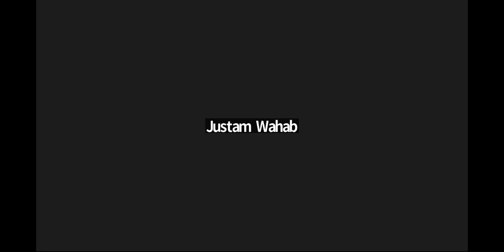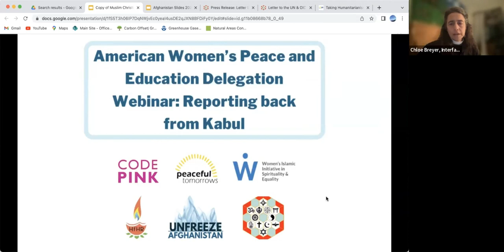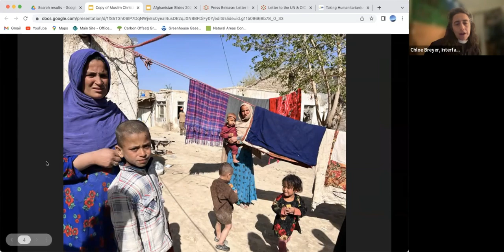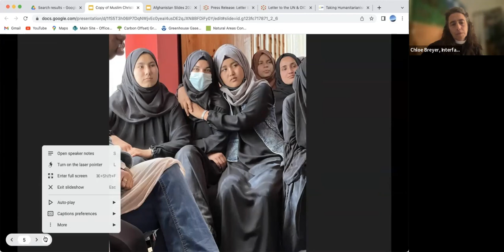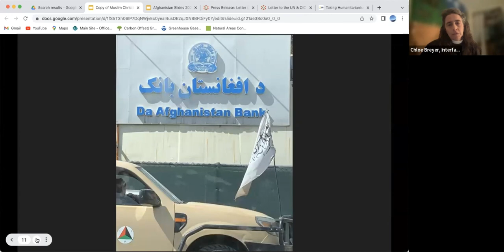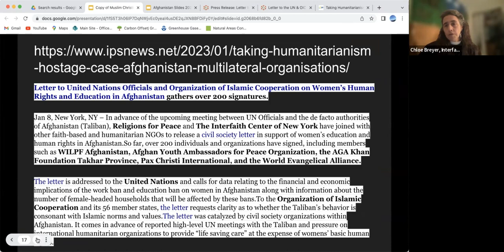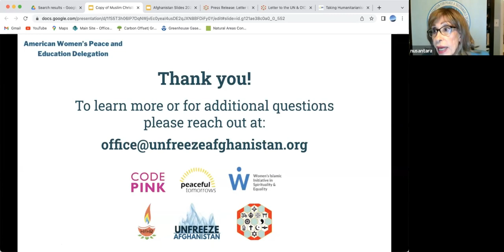Interfaith Partnership for Peace & Justice; World Interfaith Harmony Day Discussion 2023